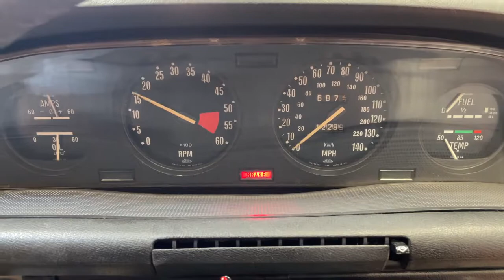34 - Rover P6 3500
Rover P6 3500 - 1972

Auctioneer's notes: This is a good example of an unrestored, original P6, having had only 2 owners from new.  She was supplied by Henleys of Watford to a Mr. J.A. Thomas on 25.2.72.  He was the custodian for 38 years and the last registered keeper has owned her from September 2010.

Now to the history file, it is massive going back 49 years and it includes “Rover Passport”, 8 stamps to 49,797 miles.  It also has every tax discs from 1979 to 2014, useful books and car club magazines plus driver’s handbook.  Add the service book plus invoices plus MOT history file and you can safely say that the mileage is 100% correct. These models, with this wonderful V8 Engine, capable of nearly 120 MPH are extremely good cars to drive and definitely do not have the Auntie Tag.    May be viewed, strictly by appointment.